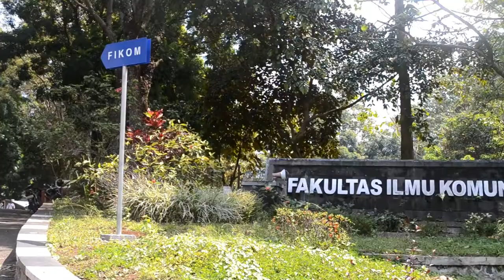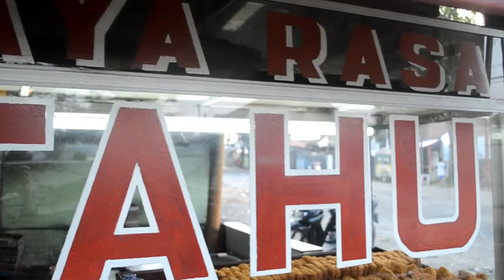Tahu Problem Solving Mang Dede - MPM Unpad